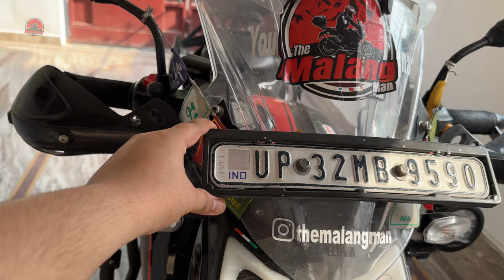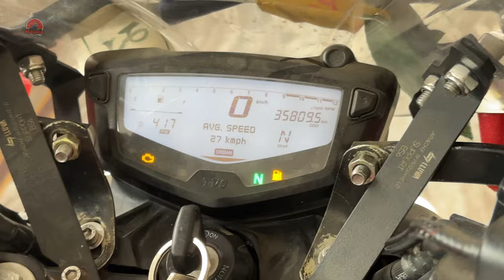FULLY MODIFIED TVS Apache 200 4v | ALL TOURING ACCESSORIES & MODIFICATIONS Explained.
IN THIS VIDEO I HAVE TALKED ABOUT ALL THE MODIFICATIONS OF MY TVS APACHE 200 4V .

Watch the whole video to know what happened.